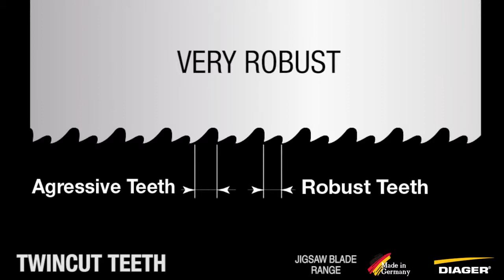Panze pendular - Diager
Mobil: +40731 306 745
Adresa noastra: Str. Stan Vidrighin nr.4, Timisoara, Timis